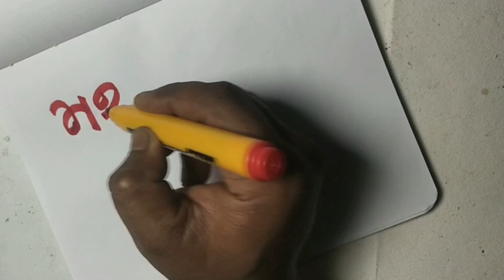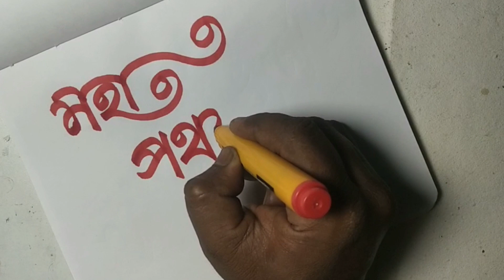Durga Puja 2023 Maha pachami Lekha /how to calligraphy & hand writing | How to write Bengali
Hello friends, I am Soumen Mondal. In this informative video, we will delve into the beautiful art of calligraphy and handwriting. Whether you're a student looking to improve your writing skills or a professional seeking to enhance your creative abilities, this tutorial is perfect for you. Join us as we explore the techniques and intricacies of writing Bengali alphabets in an elegant calligraphic style. Elevate your penmanship and unlock a world of artistic expression. Let's embark on this artistic journey together!

From now on, I will upload videos related to drawing, acrylic painting, watercolour painting act.

From now on, I will upload videos related to kids drawing, paintings.